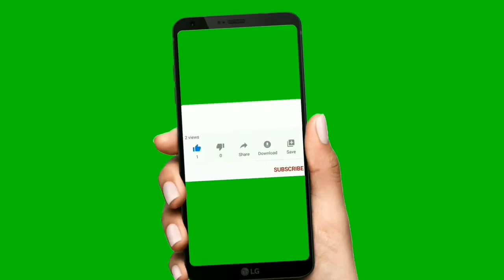Brahmam Gari Charitra In Telugu | Brahmam Gari Kalagnanam | EP - 53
Brahmam Gari Charitra In Telugu | Brahmam Gari Kalagnanam In Telugu | Telugu Bhakthi | EP - 53